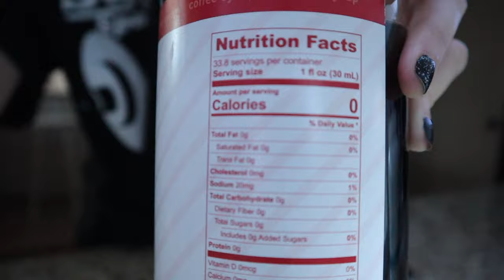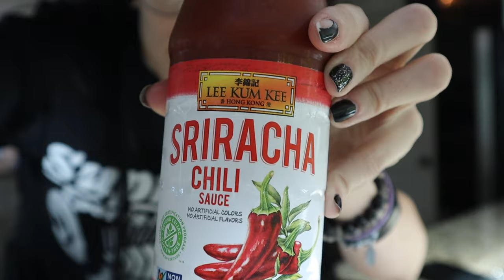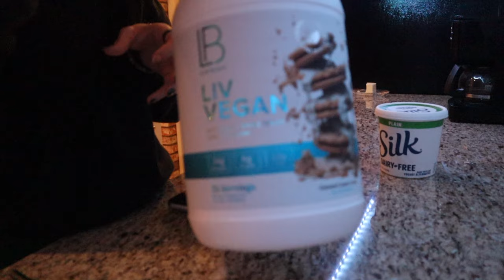1 WEEK OUT - Bikini Bodybuilding